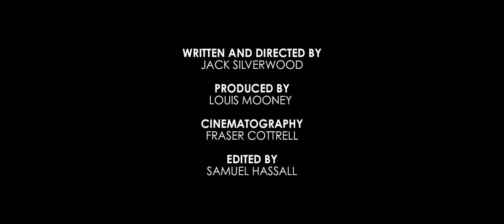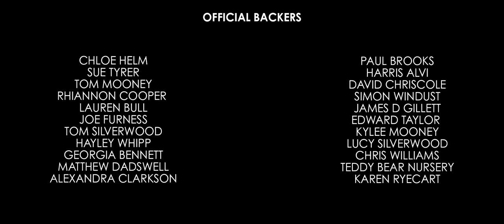'I Am Flesh'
A woman lives within a strange machine which harvests a miracle drug from her body, after seeing a vision of herself terminally ill in another body, she begins to question everything and attempts to escape.

Written and Directed by Jack Silverwood
Produced by Louis Mooney
Director of photography, Fraser Cottrell
Edited by Samuel Hassall
Sound Design by Aleksander Zurawski

Starring

Rianna Windust
Daniel Allen
Elliot Keefe
And Josie Connor as the voice of AM
Tom Davidson
David Beeby
Louis Mooney
Lilleth Lawton

1st Assistant Camera, Nicolas Beddows
2nd Assistant Camera, Matt Hurst
Unit photography by Anita Kwiecien
Production design by Jack Silverwood
Set Artist, Denise Johnson
Makeup and special effects by Kanwal Rizvi
Graphic designs by Mike Bladen
Visual Effects Lead, Samuel Hassall
Visual effects artist, Nicolas Beddows
Grade by Thanasis Konstantopoulos
Score composed by Dennis Tjiok
End Credits composed by Greg Owens

Executive Producers:

Jordan Royce
Andy Silverwood

Official Backers

Benjamin Irwin-Gordon
Wana Shibemba
Gemma Angeli
Mark Forrer
Jack Agg
Hazel Taylor
William Young
Anna Hunt
Angela Hassall
Ben Crumpton
Helen Johnson
Hannah
Kris Taylor
Vince Fesalbon
Sally Gillett
Bozorgmehr Eilyati
Dylan Taylor
Jonathan Atkinson
Alek Hutchinson
Natasha Oates
Joyce Tang
Ben Hassall
Matt Gaskell
Sarah Clancy
Joe Wood
‘Princess’ Snowball Rabbit Windust
Jordan Murphy
Mikaela Boyd
Chloe Helm
Sue Tyrer
Tom Mooney
Rhiannon Cooper
Lauren Bull
Joe Furness
Tom Silverwood
Hayley Whipp
Georgia Bennett
Matthew Dadswell
Alexandra Clarkson
Paul Brooks
Harris Alvi
David Chriscole
Simon Windust
James D Gillett
Edward Taylor
Kylee Mooney
Lucy Silverwood
Teddy Bear Nursery
Karen Ryecart

Special Thanks

Manchester School of Art
Jordan Royce
Andy and Julie Silverwood
Mark Mooney
Katsouris Deli
Safestore
Calumet
Starburst
Fabcafe
Patricia Vernon
Jared Preston